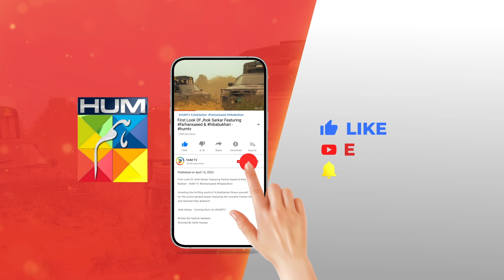Mard Aur Mast Ghora 🐎 farhansaeed hibabukhari - Jhok Sarkar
Jhok Sarkar Episode 04 HUM TV

Writer: Hashim Nadeem
Director: Saife Hassan
Producer: Momina Duraid Productions

CAST:

Farhan Saeed
Hiba Bukhari
Saad Azhar
Hassan Niazi
Asif Raza Mir
Mamia
Usman Javed
Mahenur Haider